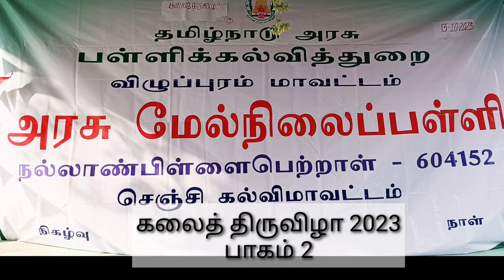kalaithiruvizha 2023-24 பாகம் 2